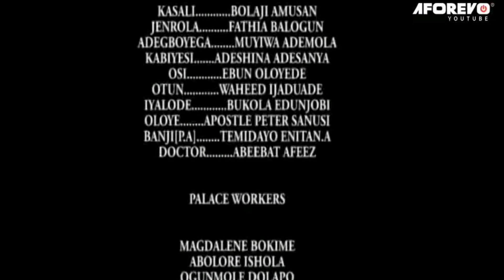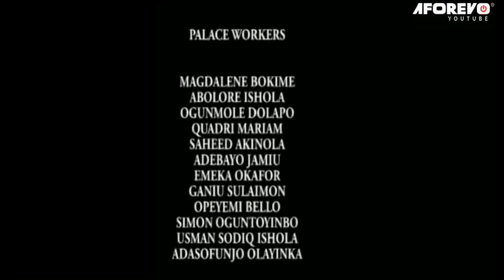OKU OBA - Full Yoruba Nollywood Nigerian Movie Starring Muyiwa Ademola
This is a very captivating Yoruba movie to watch.
Starring: Muyiwa Ademola, Bolaji Amusan, Ebun Oloyede, Fathia Balogun.